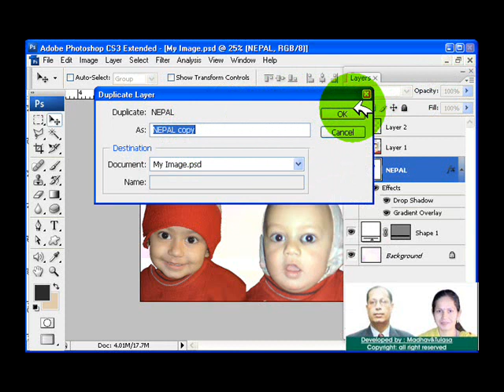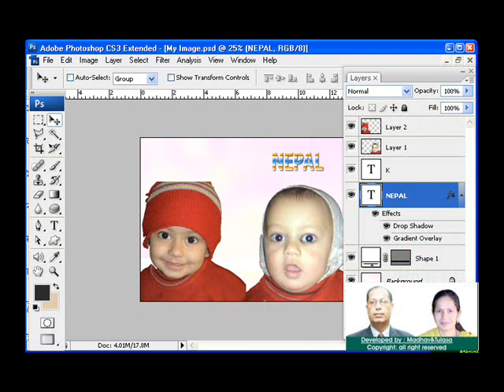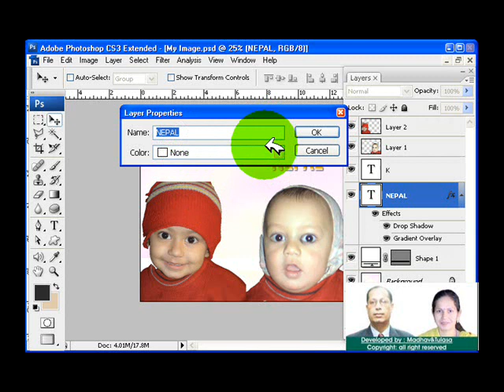Photoshop Duplicate Layer